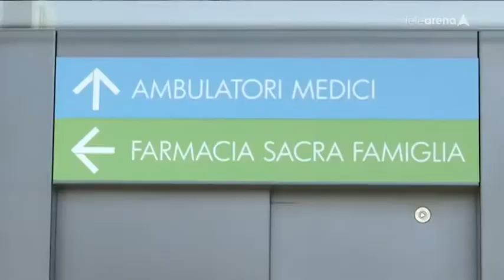medico sacra famiglia